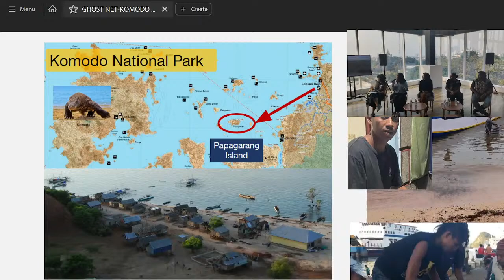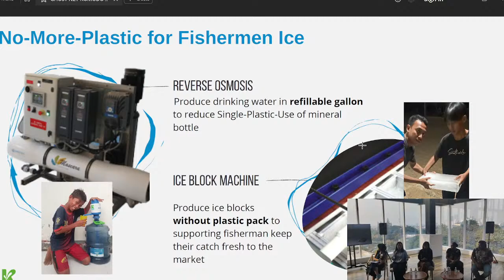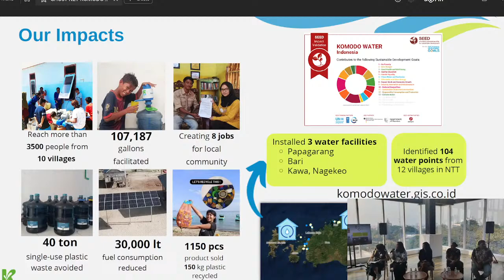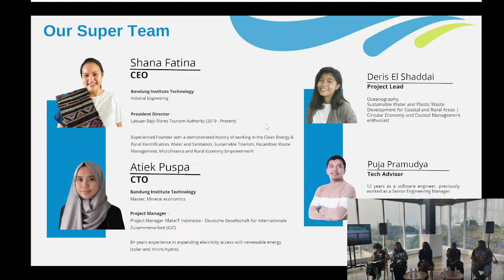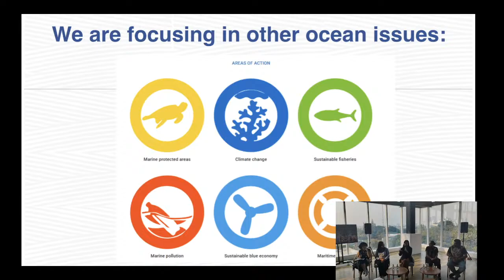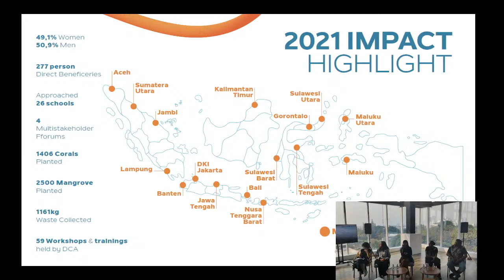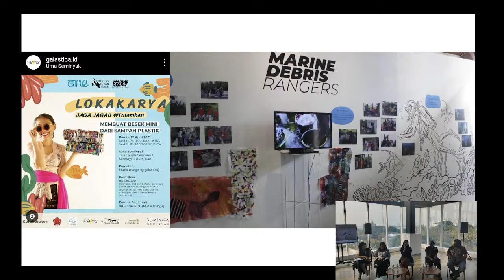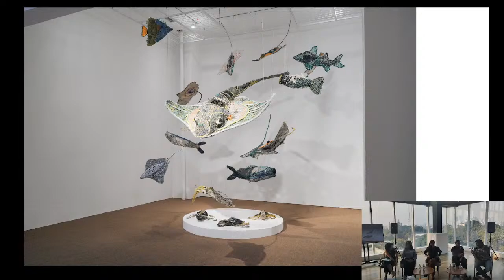Beyond the Shoreline: Art Practice for Marine Conservation Efforts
Saturday, 20 May 2023 at 03.00–04.30 PM (GMT+7)
Presented in conjunction with Ghost Nets: Awakening the Drifting Giants exhibition opening, this panel discussion explores environmental issues surrounding ocean life and how artistic practice can be an effective approach to raise public awareness of the issue.

The panel starts with a presentation by each speaker, elaborating on their role in engaging with the environmental and social discourse of plastic waste in the ocean — among which, is the ‘ghost nets’. ‘Ghost nets’ are the discarded fishing nets of trawlers, boats, and illegal fishing practices. These discarded and loose nets can drift through the oceans for years, entangling sea animals and threatening the marine life ecosystem, food sustainability and culture of coastal-based communities in our global region.

The second part of the discussion serves as a sharing platform involving practitioners from Indonesia and Australia to discuss various efforts in ocean conservation — from beach cleaning to community-based artistic approach practiced by Erub Arts.